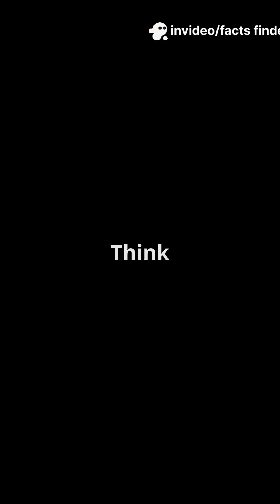5 Mind-Blowing Facts About Rocks!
Uncover the hidden world of geology with “5 Mind-Blowing Facts About Rocks!” 🌍✨ In this fast-paced YouTube Shorts video, we’ll reveal astonishing truths about rocks that will change how you see them forever! From floating pumice to ancient time capsules over 4 billion years old, we’ll explore the incredible rock cycle and how these natural wonders dominate our planet's surface. Plus, discover how rocks play a vital role in your everyday tech! Get ready to have your mind blown!

OUTLINE:

00:00:00 5 Mind-Blowing Facts About Rocks!